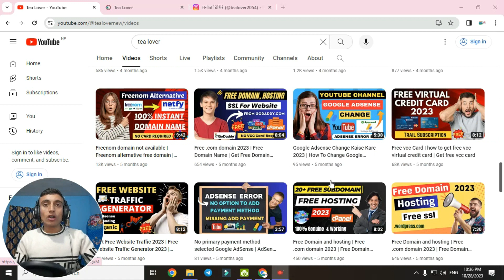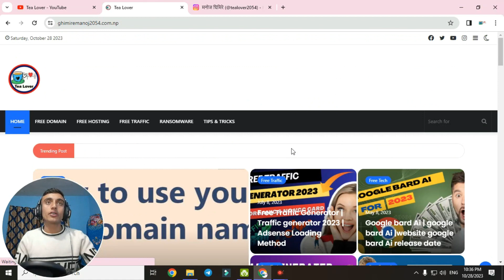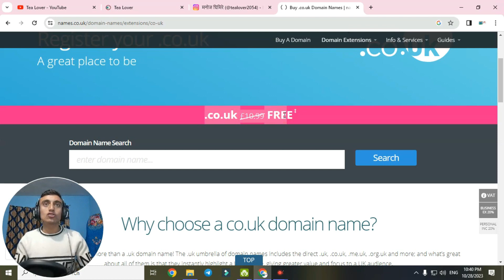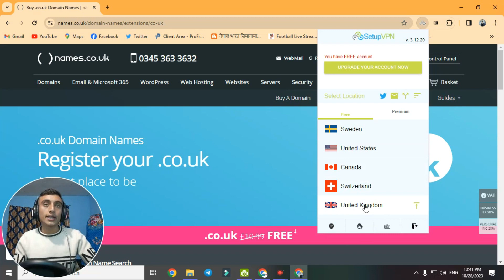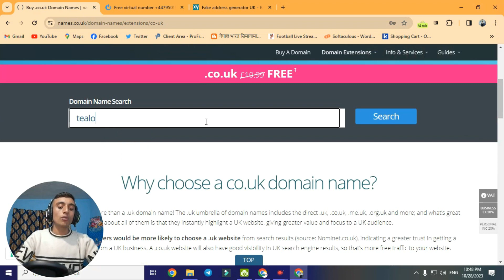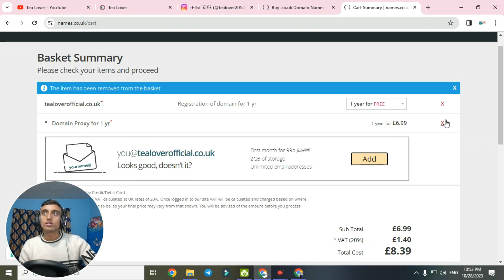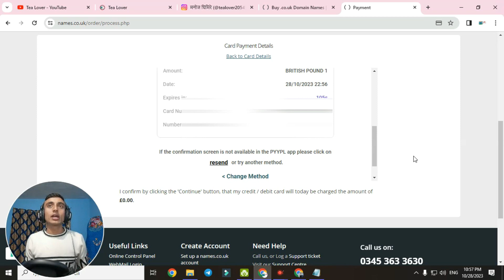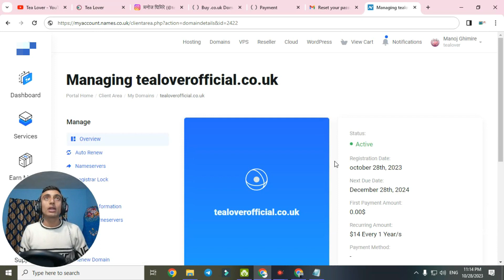Free Premium Domain Name | Get Free Domain For Blogger |Free Domain and hosting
Tagged Used
Tagged used